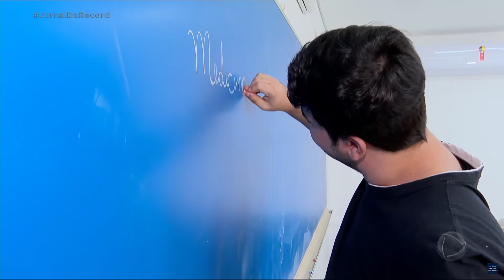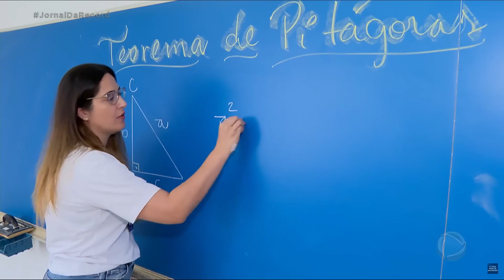Cursinho da Poli - Jornal da Record 11/11/2022 - Enem 2022